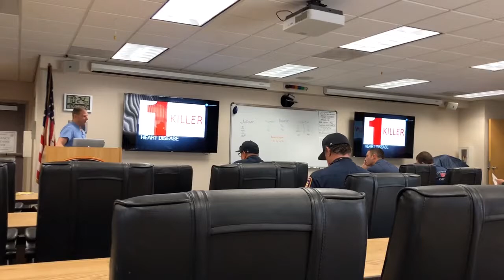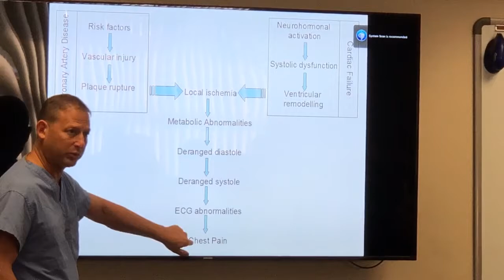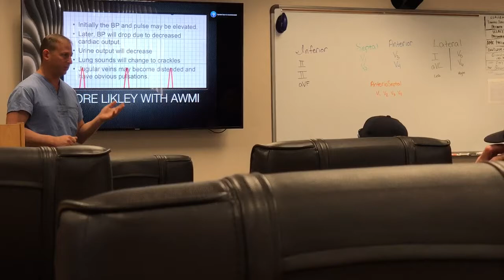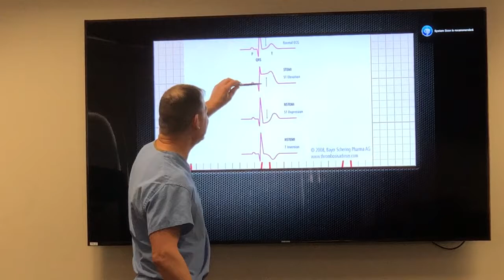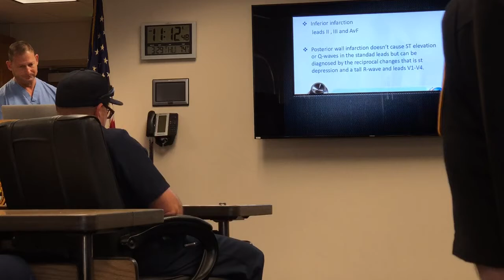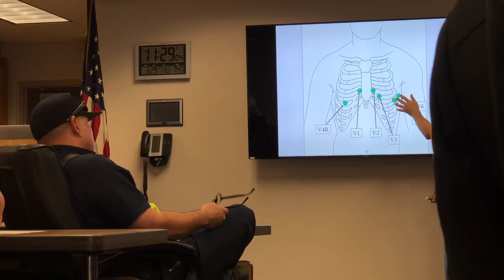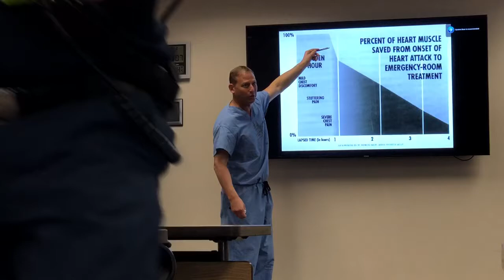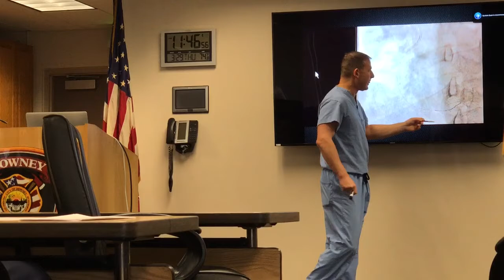STEMI Lecture for CE by SFM Cardiologist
STEMI lecture by a Cardiologist for Paramedics and EMTs.

For CE, leave your name and 3 comments on what you learned. I’ll email you an eval to fill out and you can leave it in my box.